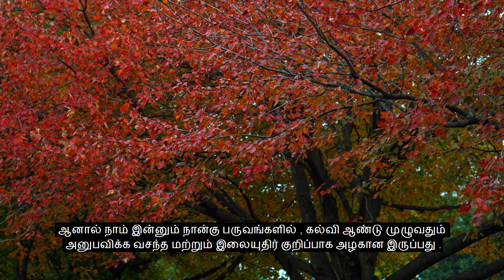Weather at Washington College with Tamil Captions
Third in a series of videos highlighting Washington College. This video focuses on the weather and seasons students can expect to experience during their time on campus.